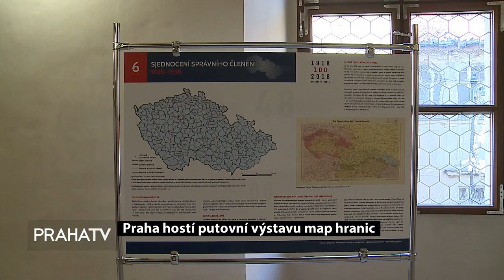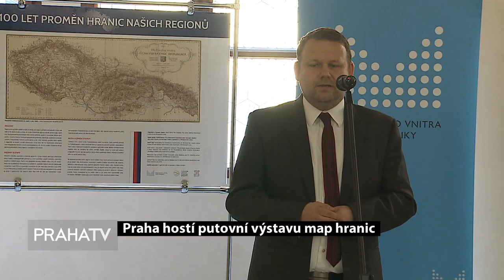Putovní výstava ukazuje 100 let proměn hranic